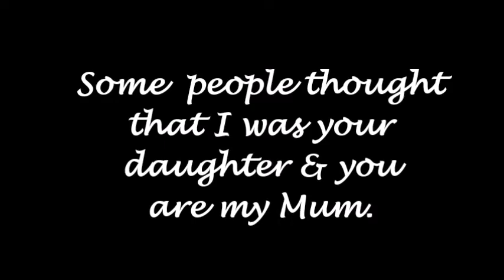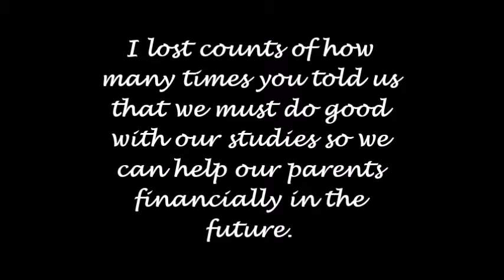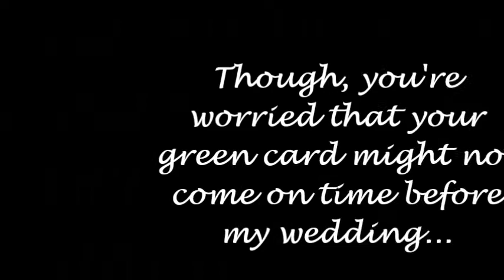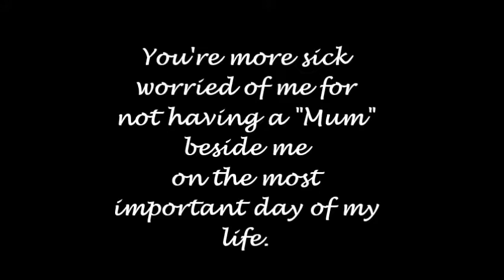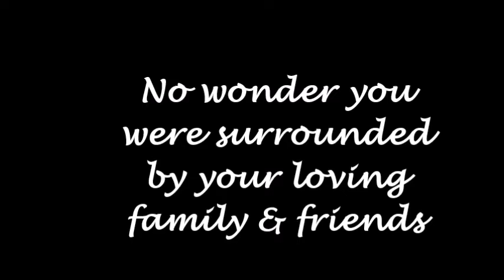Aunty Letty's tribute (June 2018)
My Dad's sister & my only Ninang (Godmother)
Song: Come to Me by Celine Dion